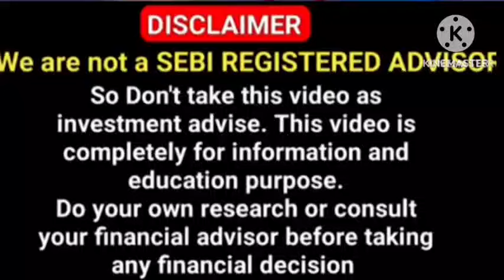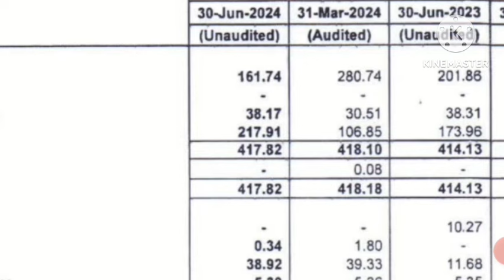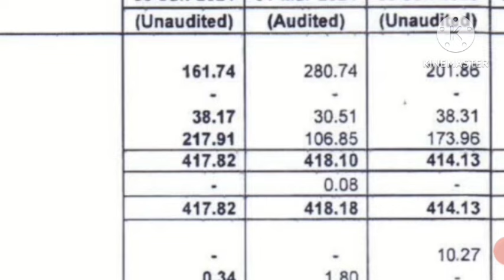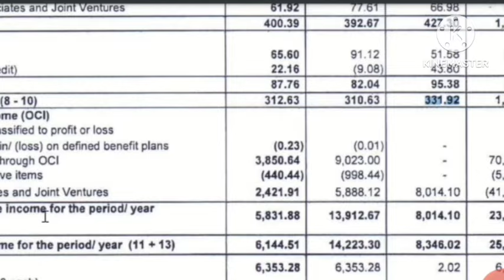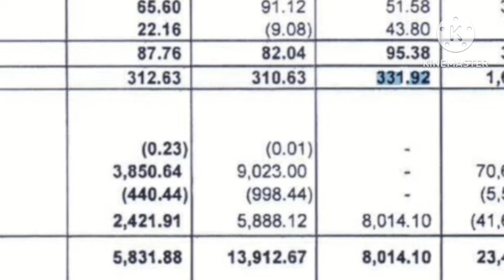JIO Financial Q1 result out 🔥 🔥 | JFSL news | JFSL share update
jio financial services share , jio finance share
reliance , jio financial services latest news , jio financial services share news today
jfsl share